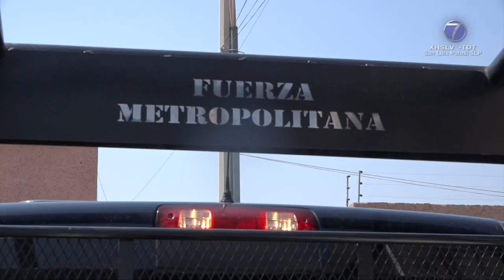Asociación de Policías Pensionados y Jubilados ratificaron denuncia en contra de Pineda Arteaga.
SLP.- El representante de la Asociación de Pensionados y Jubilados del Sistema de Seguridad Pública del Estado, Jesús Luevano Rivera indicó que ratificó ante el Congreso del Estado la segunda denuncia de Juicio Político en contra de Jaime Ernesto Pineda Arteaga, titular de la SSPE.

Dijo que existen muchas irregularidades en el actuar de Pineda Arteaga, porque a sus allegados no los somete a una investigación interna.

Consideró lamentable que el jefe policiaco esos actos de corrupción porque él debe atender todas las quejas que le lleguen.

Puntualizó que hubo un caso de un elemento de Ciudad Valles que denuncio un acto de corrupción y en lugar de investigar y atenderlo prefirió que se diera de baja.

Finalmente dijo que no es posible que Pineda Arteaga siga tratando así a los elementos policiacos.